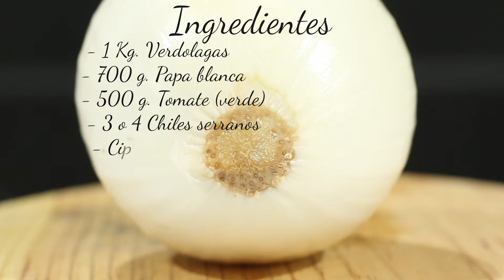Verdolagas en Salsa Verde 🌿- Buen Apetito Comida Vegan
Te enseño a preparar unas deliciosas verdolagas en salsa verde. Es una receta súper fácil y muy económica.

Receta para verdolagas:
Ingredientes:

- 1 kg.  verdolagas
- 700 gr.  papa blanca
- 500 gr.  tomates
- 3 o 4 Chiles serranos
- Cilantro
- Ajo y cebolla

- 5 porciones
- Costo $40 pesos
- Tiempo aproximado de elaboración: 1 hora.

verdolagas
verdolaga
recetas con verdolagas
verdolagas en salsa verde
verdolagas recetas
verdolagas guisadas
verdolagas sin carne
recetas de verdolagas
como cocinar verdolagas
como se cocinan las verdolagas
verdolagas mexico
como hacer verdolagas
como hacer verdolagas a la mexicana
verdolagas veganas
verdolagas vegetarianas
verdolagas en salsa roja
verdolagas con papas
verdolagas en salsa verde sin carne
recetas veganas faciles y rapidas
recetas veganas
buen apetito comida vegan